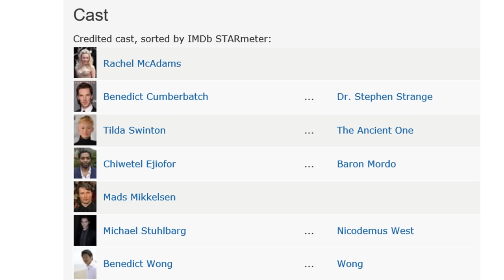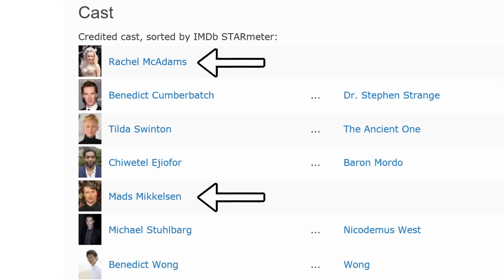Doctor Strange - WHO IS HE?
Doctor Strange is coming! But who is he? We look at his comic origins and some of the cast and characters that have been announced for the movie. Mix in a little speculation, and were all set!

To skip possible SPOILERS go to timestamp 7:17